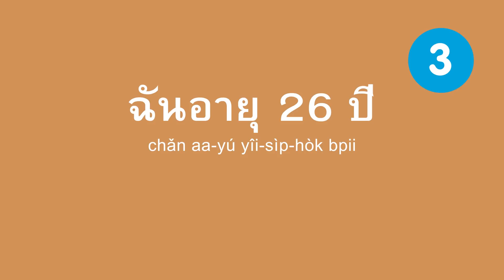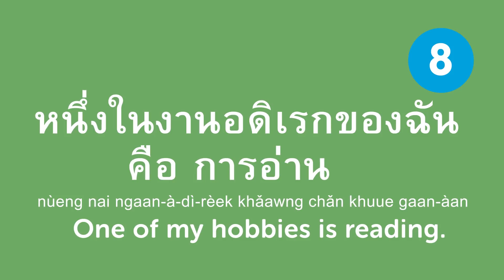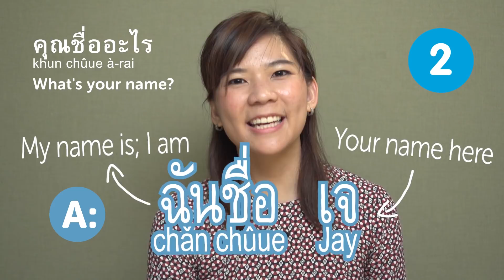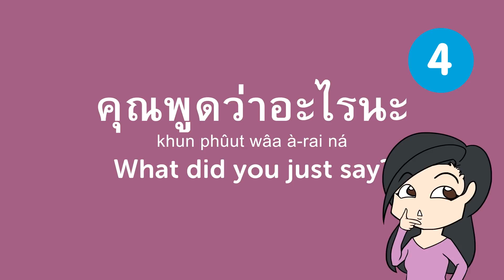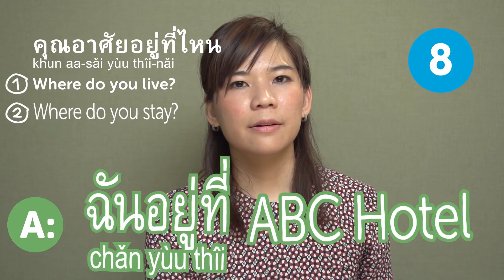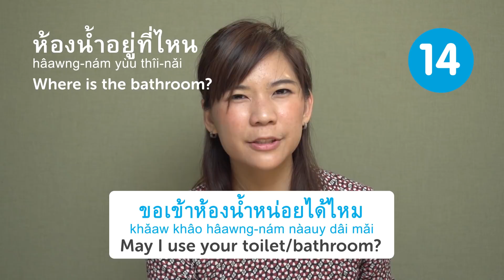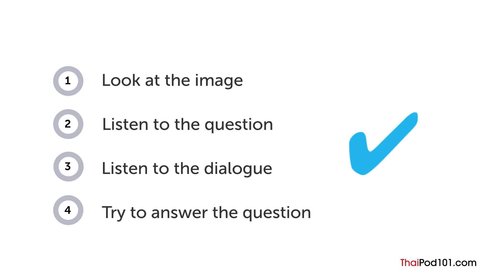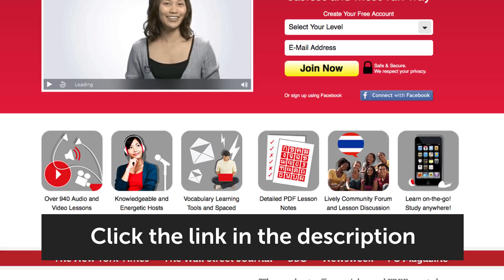Don't Be Shy! How to Start a Conversation in Thai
This is your ultimate compilation to learn how to start a conversation in Thai with a stranger ! to access the best Thai online resources to master the language! ↓Check how below↓

You've decided to start learning Thai, so let's get you on the path to fluency! In this video, you'll learn some of the most important words and phrases in the Thai language to start a conversation. If you want to start learning Thai, this video is made for you. Our host expresses herself in simple Thai, with English subtitles. This video will challenge your listening comprehension skills and help you progress in your Thai study. This is THE place to start if you want to start learning Thai.